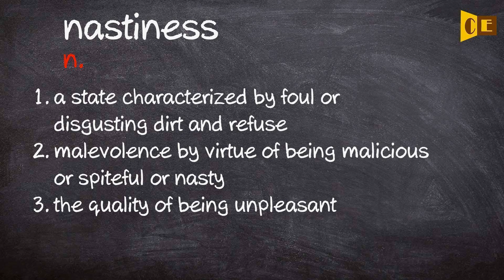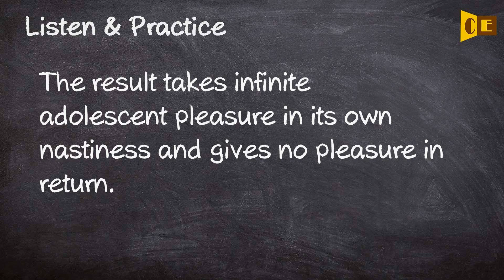Nastiness Pronunciation, Paraphrase, Listen & Practice